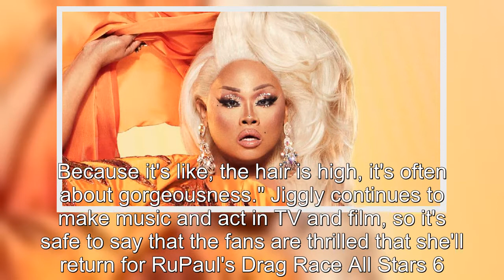RuPaul's Drag Race What Jiggly Caliente Has Been Up to Since Season 4